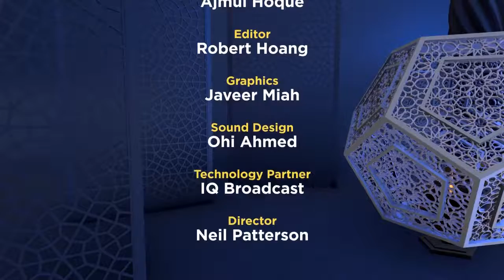Don't complicate Marriage Episode 28 Contentment from Revelation Mufti Men